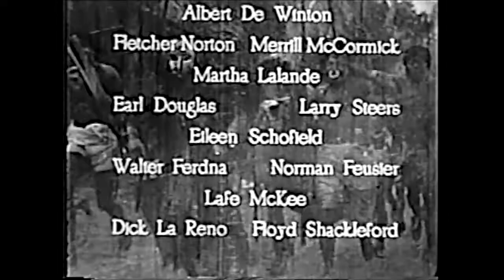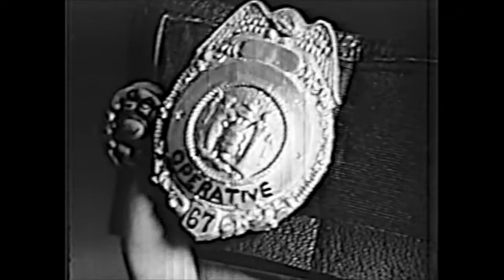2 King of the Wild Boris Karloff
This channel offers the best and the worst of old movies of the past and is appreciated by Baby Boomers.